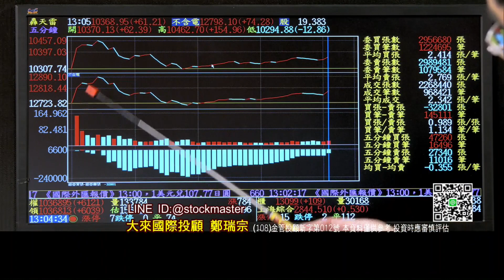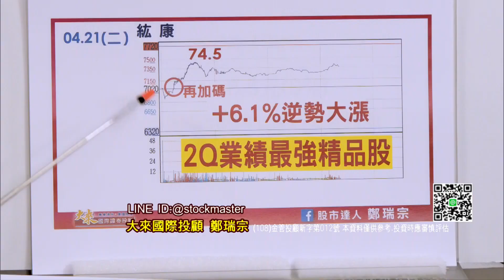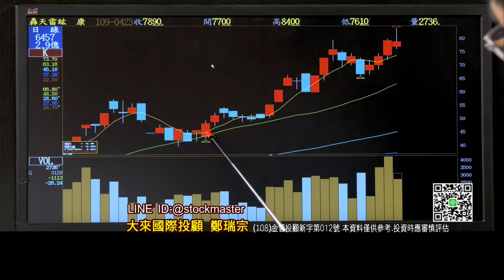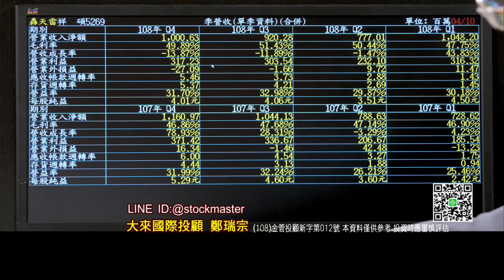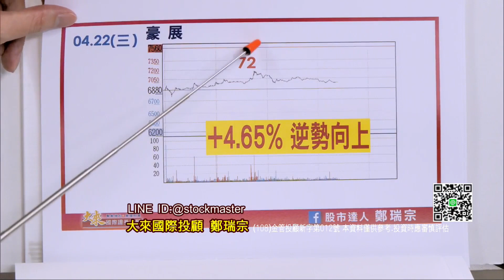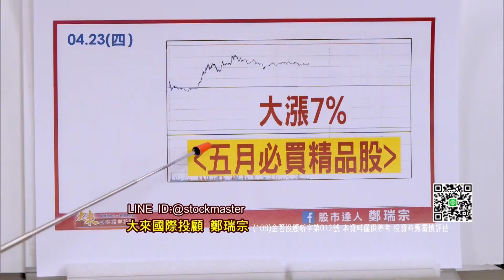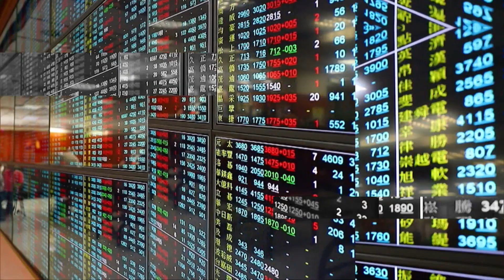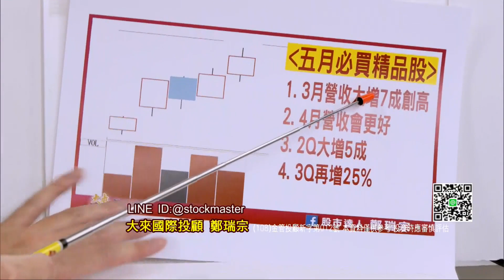20200423五月布局即將開始；你準備好了嗎？新開戶的投資朋友，要買的請跟上！【股市達人鄭瑞宗】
完成以下表單，4/27(一)即可得到鄭瑞宗老師最新《五月必買精品股》
研究報告，五月飆股就在其中

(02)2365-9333